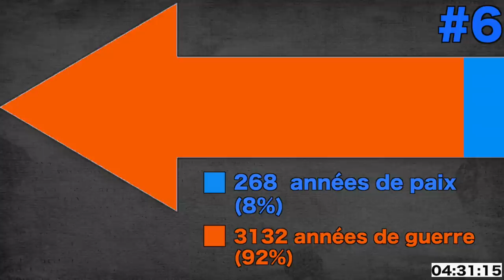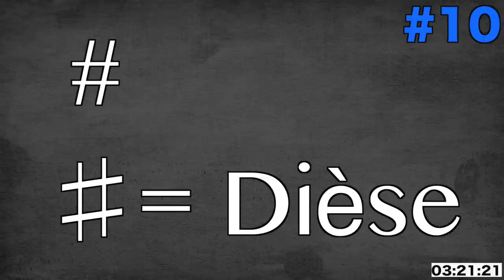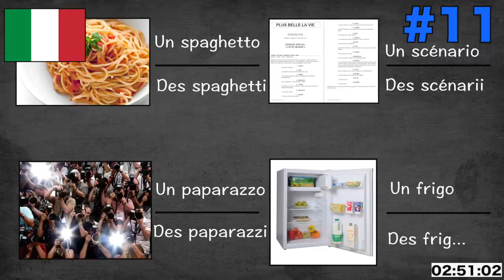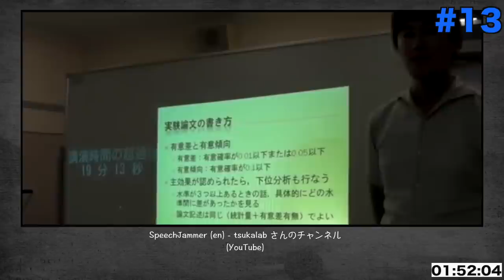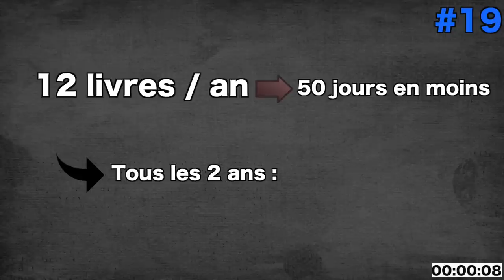7 minutes de faits surprenants #4